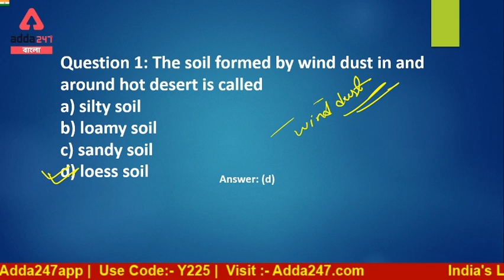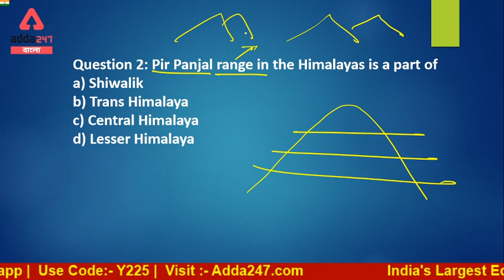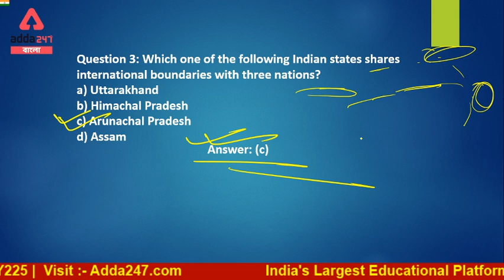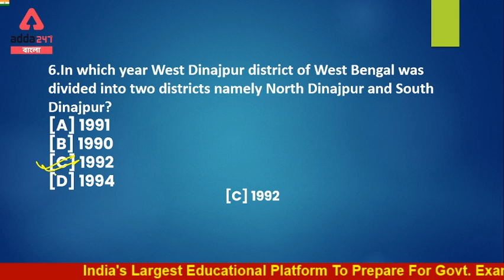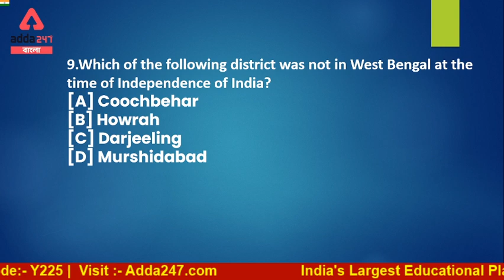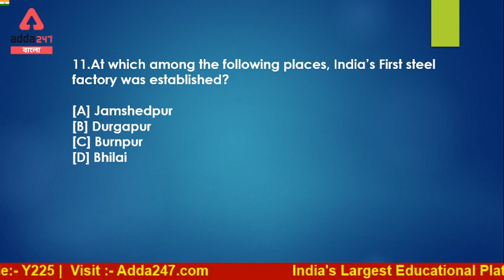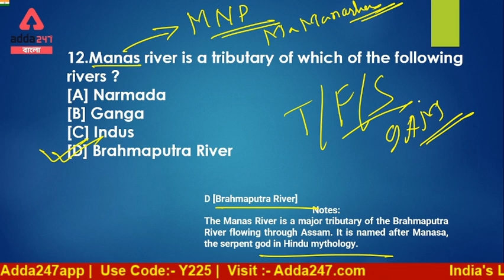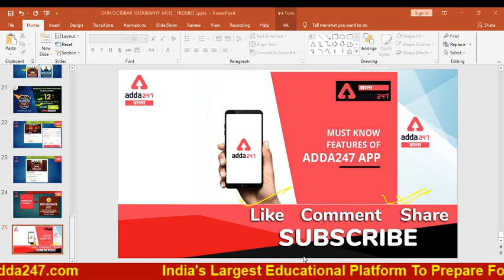Most Important MCQ for Geography l Geography for All Exam 2022 | Adda247 Bengali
Adda247 Bengali is India's Best Government Exam Preparation Channel in the Bengali language.

Get PDF: -